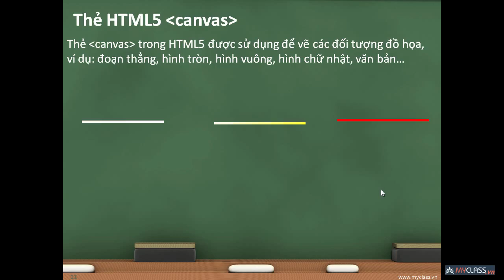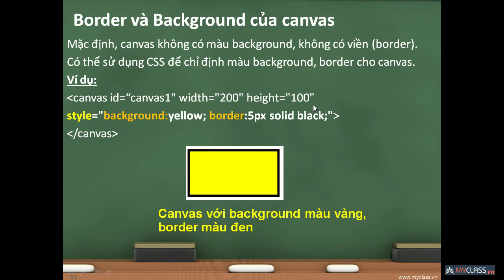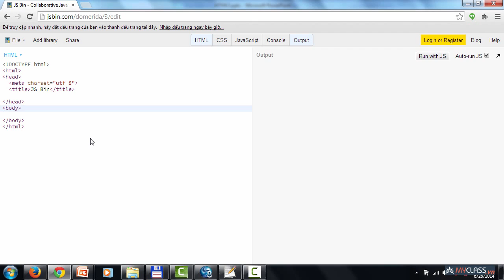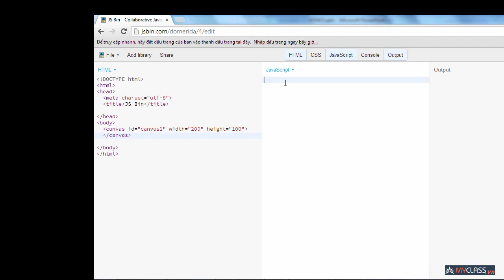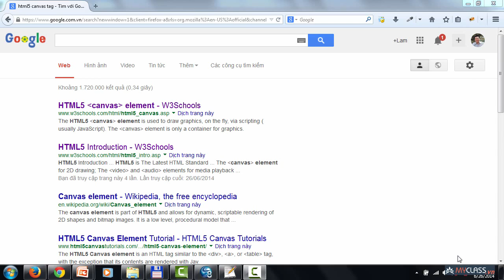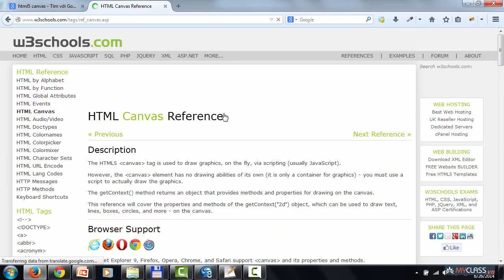HTML 5 căn bản: Bài 7 Hướng dẫn sử dụng thẻ Canvas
Dieptoan.name.vn - HTML 5 căn bản